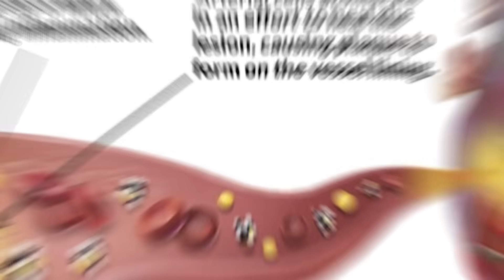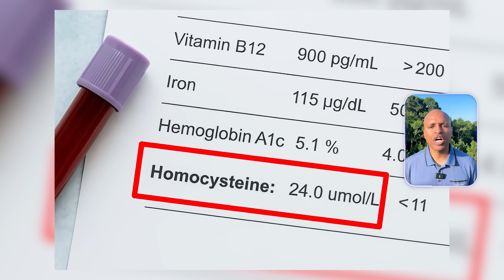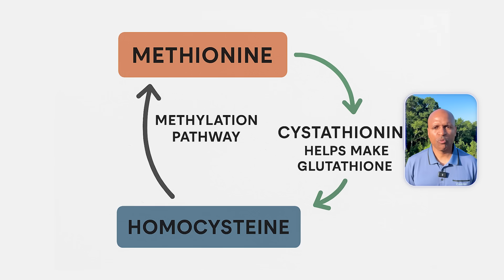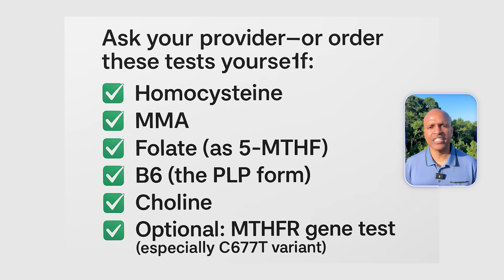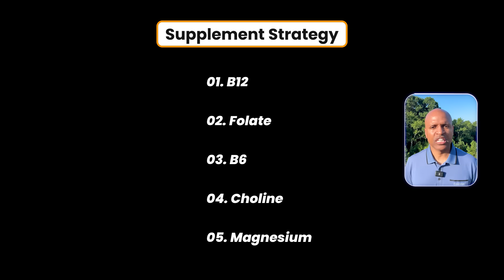The Lab Your Doctor Should Not Ignore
You might think your B12 levels are perfect… but what if your labs are lying to you?
In this video, Dr. Tony Hampton uncovers the ignored lab marker that could be silently sabotaging your energy, brain, and heart—even on a carnivore or low-carb diet.

⚠️ Homocysteine is a powerful predictor of disease—but most doctors don’t check it, and when they do, they often miss the real problem: poor methylation. Even with “normal” B12 on your labs, you may still be functionally deficient.

You’ll learn:
✅ What homocysteine is and why it matters
✅ Why carnivore diets might raise homocysteine
✅ What your B12 test isn’t telling you
✅ How to fix high homocysteine using food, supplements, and smarter testing

If you're on carnivore, keto, or high-protein diets and feel off despite “perfect labs,” this video is for you.

⏱️ Video Timeline / Chapters (for YouTube Timestamping)

00:00 Your B12 Is Fine… Or Is It?
00:58 Why Homocysteine Matters (and Doctors Miss It)
01:30 Maya’s Story: Perfect Labs, But Still Sick
02:02 What Homocysteine Really Is
02:56 Why Carnivore Might Raise Homocysteine
03:32 The Truth About Your B12 Test
04:14 What Tests You ACTUALLY Need
04:39 upplements to Lower Homocysteine
05:25 Carnivore-Compatible Food Sources That Help